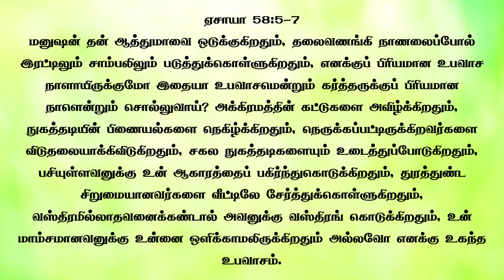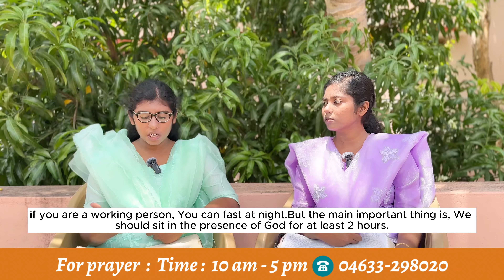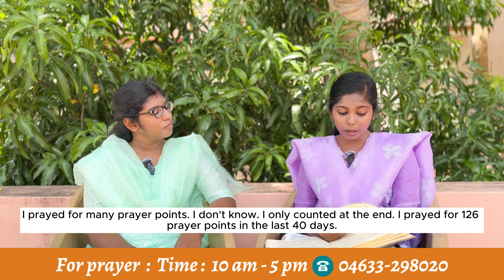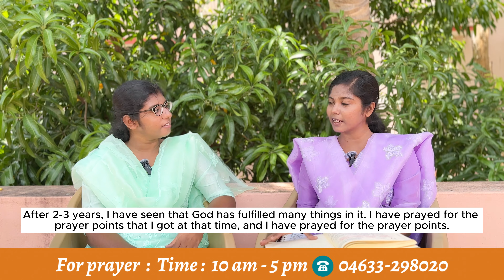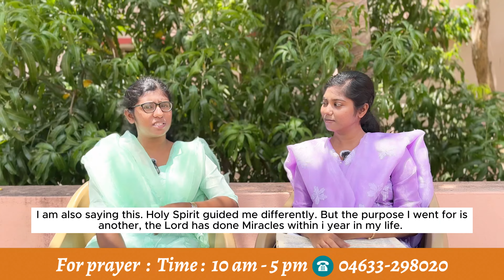What we did during the 40 Days of FASTING? |Tamil Christian Message| JasJemi